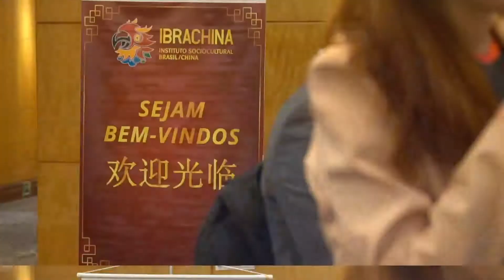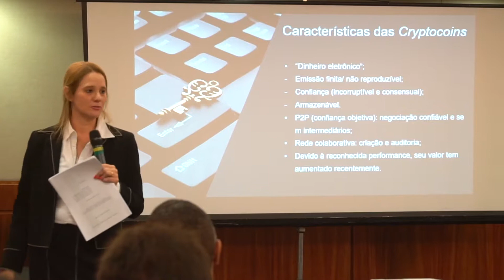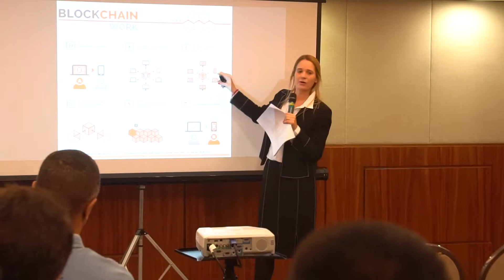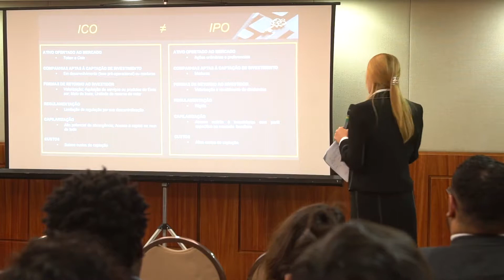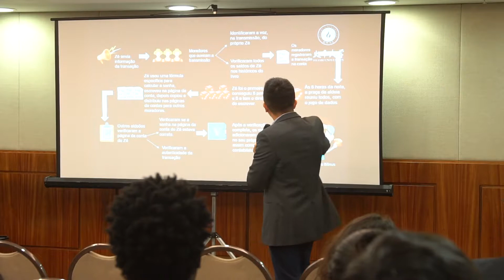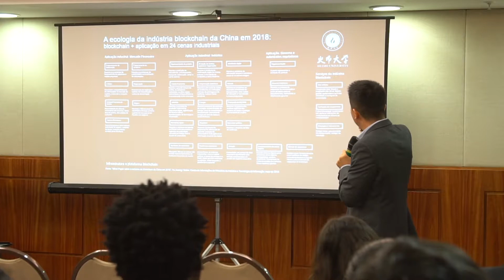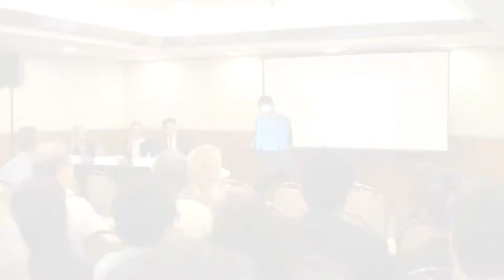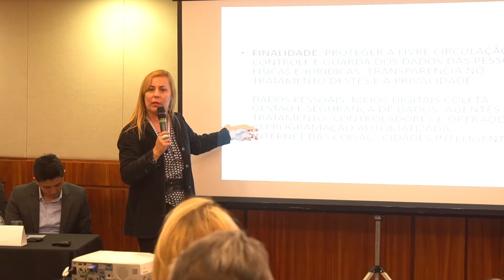Maria Eugenia Finkelstein palestra sobre “Blockchain e a lei de proteção de dados”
A Profa. Dra. Maria Eugenia Finkelstein apresentou “Blockchain” e discutiu a questão dos protocolos de segurança. Na sequência, o Sr. Frank Tao, CEO da Huobi-Brasil, abordou o “Blockchain industrial”, ampliando a discussão sobre o impacto econômico do blockchain para os mercados. Por fim, a apresentação “Lei de proteção de dados” foi ministrada pela Profa. Dra. Ilene Patrícia Najjarian, doutora em Direito Comercial pela USP.